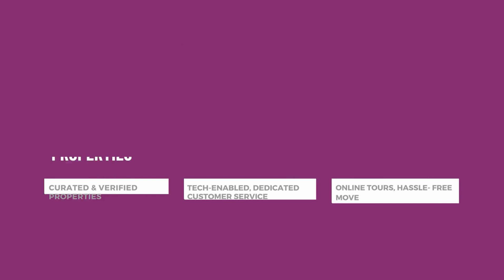2 BHK Independent House for Rent in Ramamurthy Nagar, Bangalore | PropertyAngel (9190)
2BHK Semi Furnished Apartment for rent in Ramamurthy Nagar, Bangalore

Rent - Rs 20,000/- Slightly Negotiable. Please note : we DO NOT Charge any Brokerage
North Facing, Granite flooring, Ground floor

Benefits of renting with us:
1. SAVE MONEY - No brokerage & Reasonable Rental Rates. Our fees are paid for by the property owner, whose property we manage.
2. VERIFIED PROPERTIES - 500+ options of properties with verified ownership & video walkthroughs
3. EXPERT ASSISTANCE - Talk to a locality expert to help you shortlist. Plan your visits with our field assistant.
4. SECURE DEPOSIT - Standard rental agreement that protects tenancy rights, with no sudden hikes and/or unreasonable charges or deductions
5. HEALTH & SAFETY - Professionally cleaned and sanitized homes
6. NO-BIAS - Fair terms, dispute settlement with owner, no discrimination, no hidden terms, 100% transparency